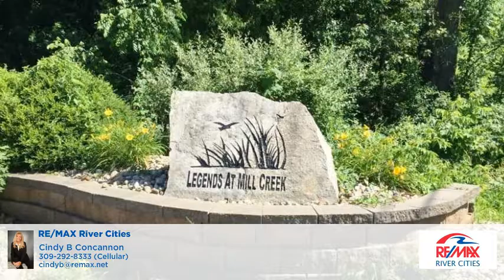1508 JONDRE Drive Lot 30 Milan, IL 61264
Cindy Concannon - RE/MAX River Cities